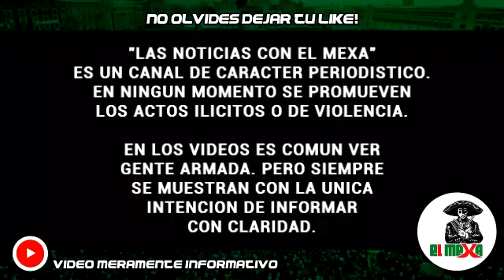Convoy de 30 trocas de Los Cazadores irrumpen en Altar y roban 3 patrullas de la Policia Estatal